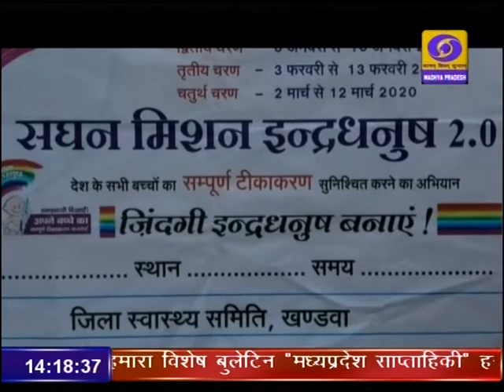DD News Madhya Pradesh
खंडवा मेंं मिशन इंद्रधनुष योजना के दिख रहे हैं सकारात्मक परिणाम। खंडवा में व्यापक पैमाने पर किया जा रहा है टीकाकरण। Khandwa दूरदर्शन मध्यप्रदेश आप तक पहुंचाता है राजनीति, समाज, संस्कृति, खेल एवं समसामायिक गतिविधि से जुड़ी हर ताजातरीन खबरें। हर जरुरी एवं सटीक खबर से बाखबर रहने के लिये देखते रहें दूरदर्शन मध्यप्रदेश।